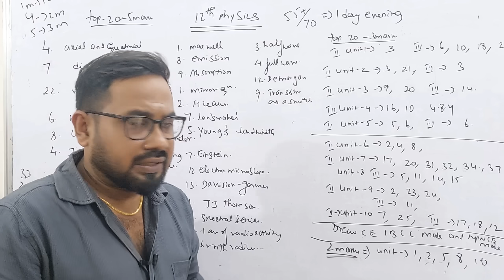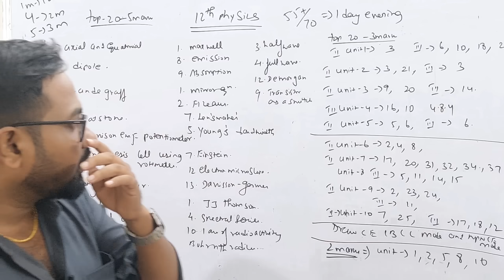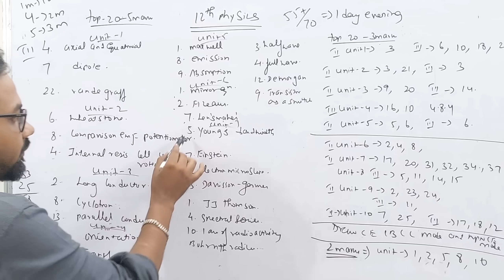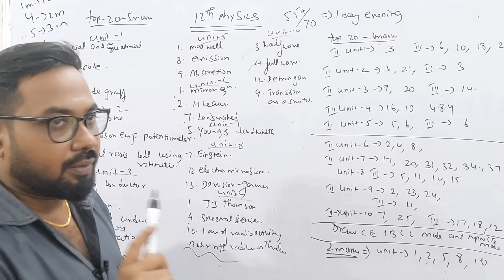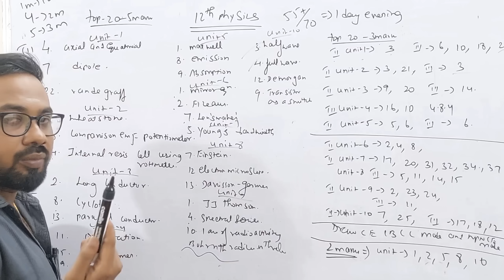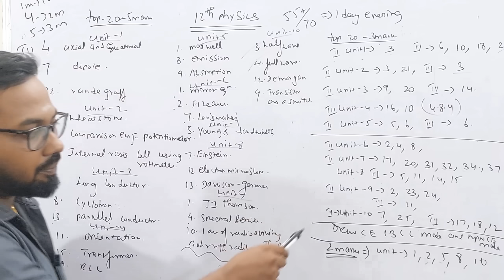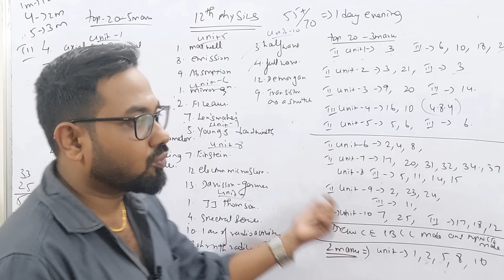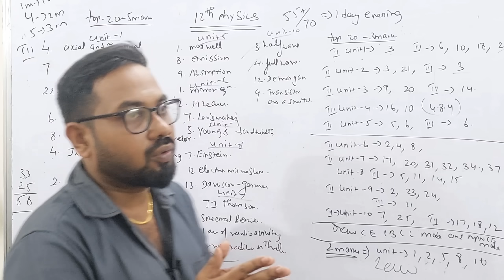12th Physics | Last day evening =55+/70 confirm | Half yearly exam-2023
2m 3m 5m-12th physics half yearly-2023